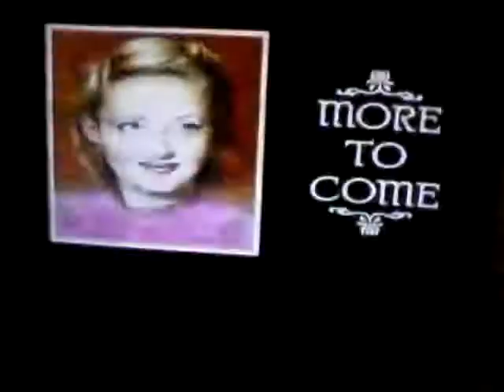(3334) S.W.A.T.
Johnny Carson